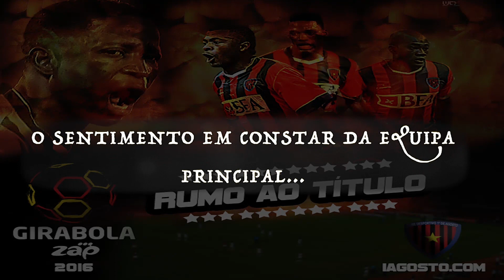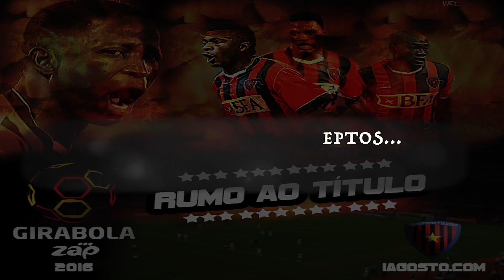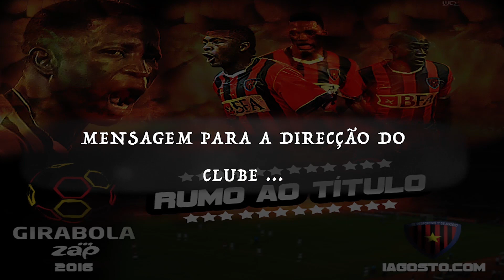JOÃO MUANHA ''GOGORO ''